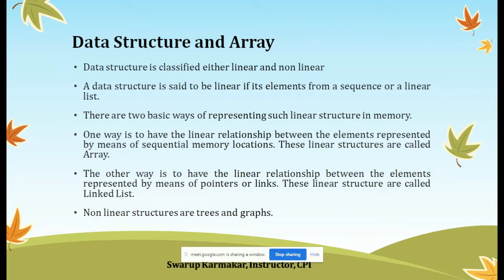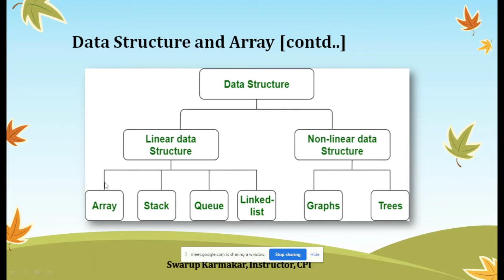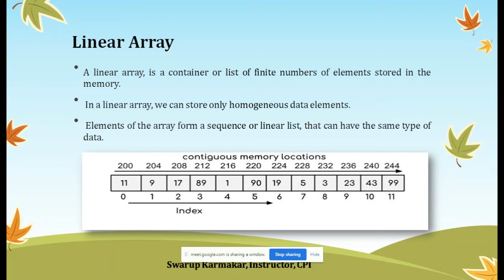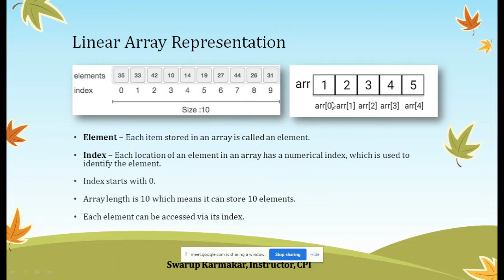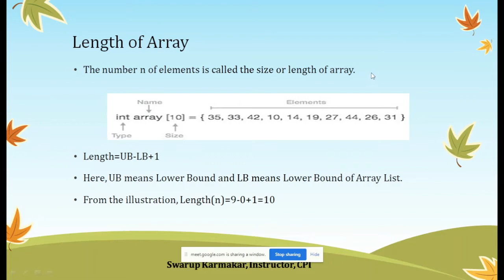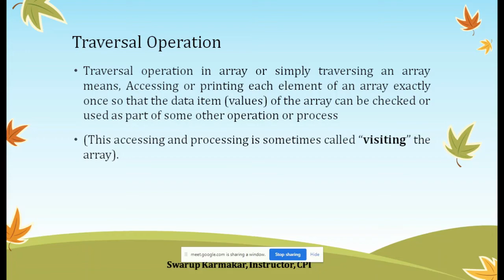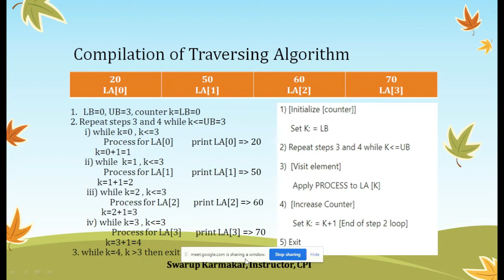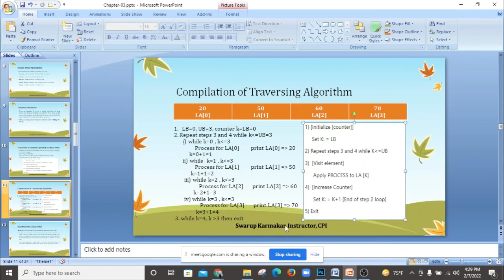Traversal Algorithm - Data Structure and Algorithm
Live Class:
Data Structure and Algorithm
Linear Array
Traversal Algorithm